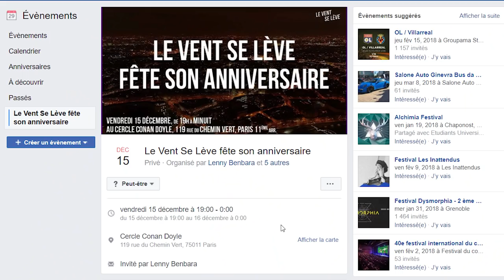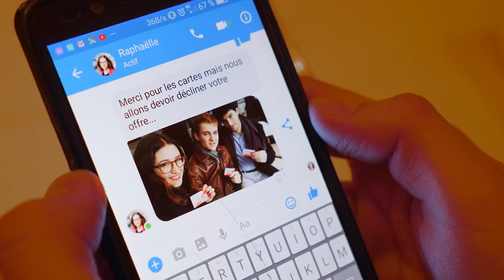COMMENT ACHETER UN MÉDIA ? - Le Parti avec Le Vent Se Lève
L'information est le nerf de la guerre. Le Parti est donc allé à la rencontre du journal Le Vent Se Lève.

Correction : Le journal L'Humanité n'est pas possédé par un milliardaire ;)

Intro et Outro par Moteur et Action :

30 011 abos